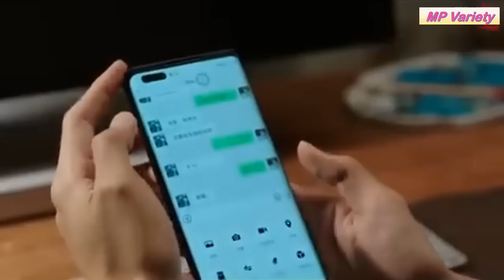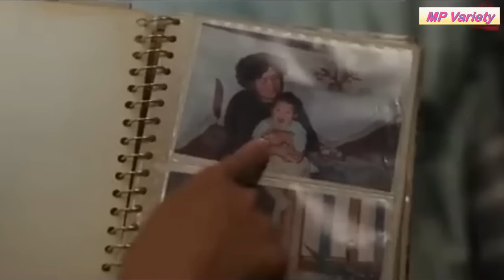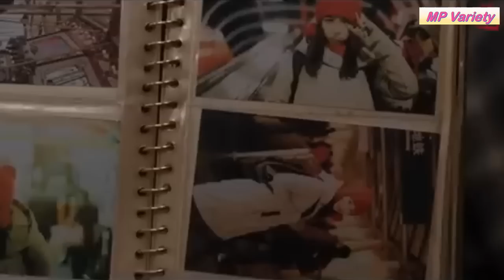สาวเมืองใหญ่ พบรักหนุ่มบ้านไร่ที่ยูนนาน [สปอยซีรีส์ EP.25-26] ณ ที่สายลมรักพัดผ่าน Meet yourself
ชื่อเรื่อง : ณ ที่สายลมรักพัดผ่าน Meet yourself
จำนวนตอน : 40
ช่องทางรับชม : TrueID

ผลงานของ หลิวอี้เฟยกับ ซีรีส์จีนเรื่อง ณ ที่สายลมรักพัดผ่าน (หรือ Meet Yourself) กับบทบาท สวี่หงโต้ว หญิงสาวที่เพิ่งสูญเสียเพื่อนสนิท ซึ่งส่งผลกระทบต่อชีวิตและการงานของเธอ เธอจึงตัดสินใจไปยังหมู่บ้านวัฒนธรรมที่ยูนนาน เพื่อพักใจตามลำพัง และแล้วก็ได้พบกับ เซี่ยจือเหยา นำแสดงโดยหลี่เซี่ยน ชายหนุ่มที่ลาออกจากงานเพื่อกลับมาพัฒนาบ้านเกิด เขาชักชวนให้เธอนำประสบการณ์สายงานโรงแรม มาบริหารการท่องเที่ยวเชิงวัฒนธรรมของหมู่บ้าน จนตกหลุมรักซึ่งกันและกัน อีกทั้งยังช่วยกันประคับประคองก้าวข้ามผ่านปมในอดีต ด้วยแรงบันดาลใจในปัจจุบัน ซีรีส์ feel good ที่จะช่วยเยียวยารักษาจิตใจ เติมพลัง และเริ่มต้นสิ่งใหม่ ๆ